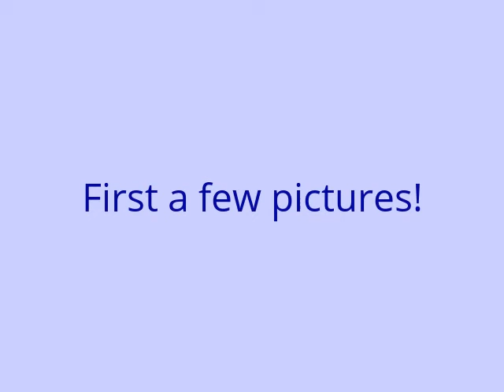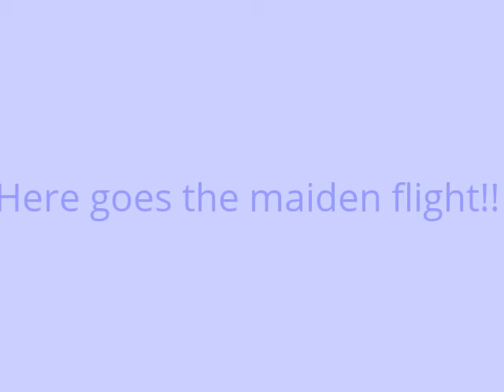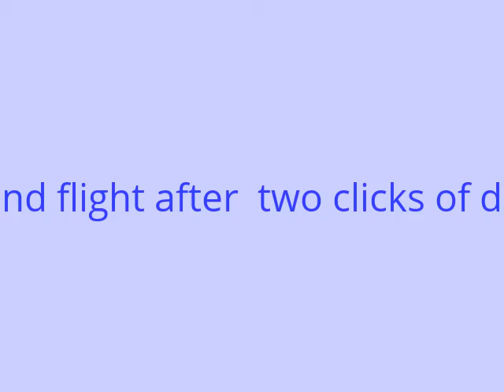Maiden Flight of "Super Kaos"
Saved an old 70's vintage pattern plane called the "Super Kaos". Did a conversion to Electric power, and re-covered, here is a few pictures and the maiden and second  flight(s)